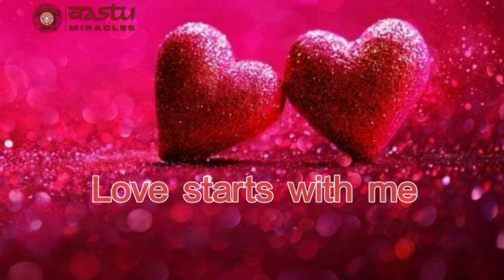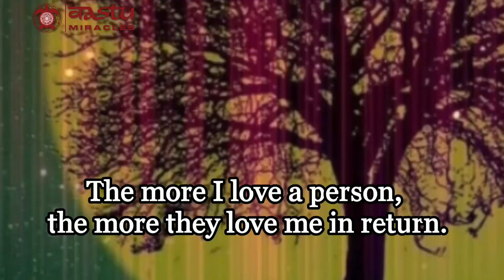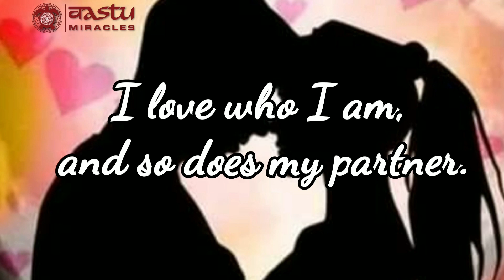Attract Love INSTANTLYकोई भी भागा चलाएगा|Manifest your love Extremely Powerful/Results only in 2 min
आज का वीडियो बहुत ही पावरफुल है आपको 2 मिनट सुनना है और सुनते ही देखो आपकी जिंदगी में जिसे आप चाहते हो वह आपकी तरफ  भागा चला आएगा
और अगर आपकी लाइफ में कोई नहीं है तो आपकी लाइफ में कोई जल्दी से आप ही जाएगा आज का वीडियो बहुत ही खूबसूरत और चमत्कार होने वाला है तो सिर्फ 2 मिनट देख कर जो जो लिखा है उसे पढ़ लीजिए